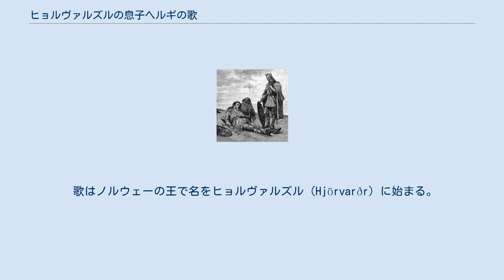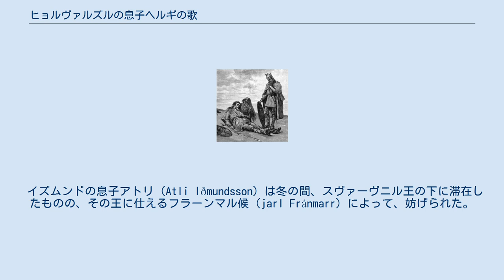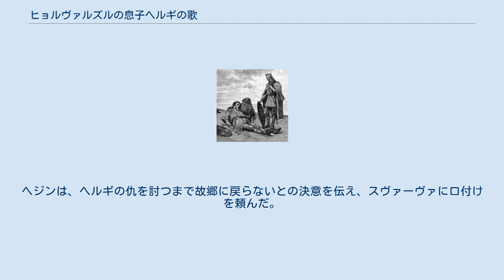ヒョルヴァルズルの息子ヘルギの歌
ヘルギ、スヴァーヴァ、ヘジン。
 Fredrik Sanderの1893年スウェーデン版 Poetic Edda のイラスト ヒョルヴァルズルの息子ヘルギの歌（ヒョルヴァルズルのむすこヘルギのうた、アイスランド語: Helgakviða Hjörvarðssonar）は、古エッダに収録される英雄詩の一篇。
 王の写本から発見されたもので、フンディングル殺しのヘルギの歌 その一（英語: Helgakviða Hundingsbana I）から連なり、フンディングル殺しのヘルギの歌 その二（英語: Helgakviða Hundingsbana II）へと連なる。
 原稿では題名が無かったため、学者が便宜的に名付けたものだが、一篇の詩としては統一性の無い３つの部分からできている。
この文章は、古い詩とそれを結びつける散文から構成されている。
 ヒョルヴァルズルの息子ヘルギ（Helgi Hjörvarðsson）の物語を描いたもので、フンディングル殺しのヘルギ（英語: Helgi Hundingsbane）の物語へと緩やかに関連付けされている。
 歌はノルウェーの王で名をヒョルヴァルズル（Hjörvarðr）に始まる。
彼は4人の妻を持ち、まず、アールヴヒルド（Álfhildr）との間に息子のヘジン（Heðinn）を、二人目のセーレイズ（Særeiðr）との間に息子のフムルング（Humlungr）を、三人目のシンリョーズ（Sinrjóð）との間に、息子のヒュムリング（Hymlingr）を設けた。
4人目の妻については語られていないが、あるいは、これから始まる物語の冒頭に登場するシグルリン（Sigrlinn）のことかもしれない。
 ヒョルヴァルズルは知りえた最も美しい女性を手に入れると誓いをたてた。
そしてある時、スヴァーヴァランド（Sváfaland）の王、スヴァーヴニル（Sváfnir）の娘のシグルリン（Sigrlinn）が最も美しい少女であると知ったため、ヒョルヴァルズルは、イズムンド候（jarl Iðmundr）の息子のアトリ（Atli）を使者として送って、少女に求婚させた。
 イズムンドの息子アトリ（Atli Iðmundsson）は冬の間、スヴァーヴニル王の下に滞在したものの、その王に仕えるフラーンマル候（jarl Fránmarr）によって、妨げられた。
帰国の途につく前のこと、アトリは鳥に話しかけられた。
更に話を聞こうと取引をもちかけたところ、鳥は、多くの宝物（神殿や金の角の牛や財宝）を進呈すれば、ヒョルヴァルズルがシグルリンを手に入れられるかのように仄めかした。
アトリは国に戻ると、ヒョルヴァルズル王に自身の任務が不首尾に終わったことを伝えた。
 王は、アトリとともにスヴァーヴニル王の下を訪れることにした。
しかし、一行が山に登るとスヴァーヴァランドが炎と塵雲に包まれ、馬に乗った戦士達が闊歩するのを見た。
それは、シグルリン王女を求めて来たフローズマル（Hróðmarr）王の軍隊で、拒絶されたため武力によって少女を奪おうとしていた。
この時既にフローズマル王はスヴァーヴニル王を殺しており、シグルリンの捜索をしているところだった。
 夜の間、ヒョルヴァルズル王とアトリは川辺で野営したが、アトリは大きな鳥が止まる家を発見した。
彼は眠っている鳥を殺し、家の中のシグルリンとアーロヴを発見した。
フラーンマル候は鷲に変身し、魔法で護っていたのだった。
ヒョルヴァルズル王はシグルリンを連れて、アトリもまた、自分が殺した候の娘アーロヴを伴って帰国した。
 ノルウェーの王ヒョルヴァルズルとスヴァーヴァランドのシグルリン（Sigrlinn）の間には、物静かな、名前を与えらていない息子がいた。
ある日、この物静かな息子が成長した男が丘に座っていた時のことだった。
彼は9人のワルキューレが遠乗りする姿を目にし、中でもスヴァーヴァのことが一番美しいと思った。
彼女はエイリミ王の娘だった。
 スヴァーヴァが、彼のことをヘルギ（Helgi）と呼んだため、それを逆手に取ってスヴァーヴァ自身を贈り物に欲しがった。
すると彼女は、蛇と魔法のルーンが刻まれたグレートソードのありかを彼に告げたのだった： スヴァーヴァはヘルギに名前を授け、彼が戦う時には常に彼とともにあり、幾多の危機から彼を護り続けた。
 ヘルギは父であるヒョルヴァルズル王に対し、スヴァーヴァランドの焼き討ちとスヴァーヴニル王の殺害に対して報復しなかったことを糾弾した。
また、フローズマル王はス...